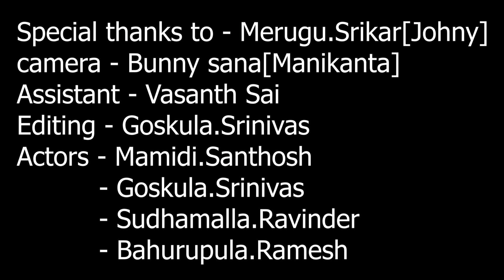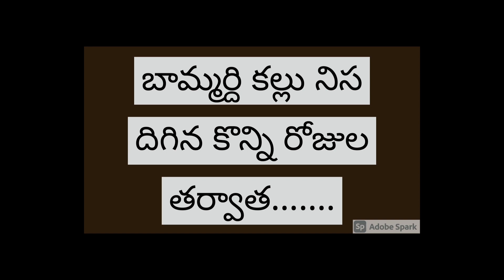Soligina Bammardhi Aligina Bava||Telugu Comedy Short Film||BRR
camera :Bunny ,Srikar

Editing : Srinivas Goskula

Actors : Ramesh
               Ravinder
               Santhosh
               Srinivas

Direction :Bahurupula Ramesh.